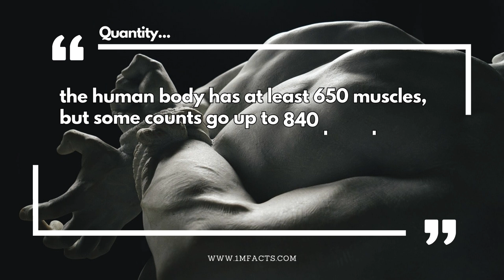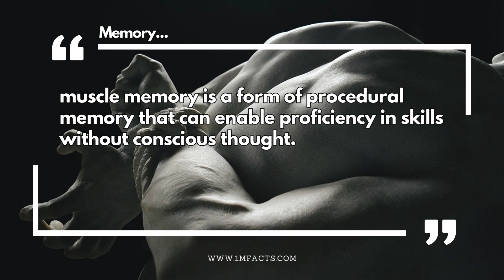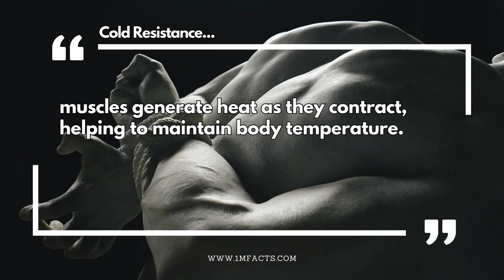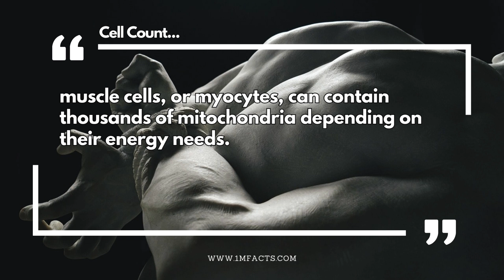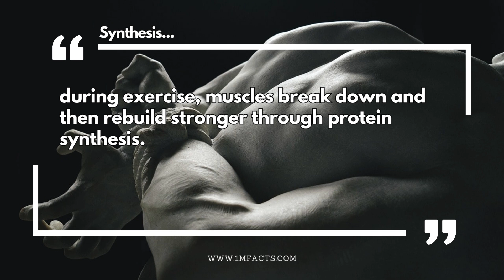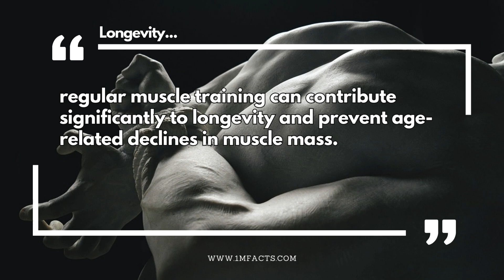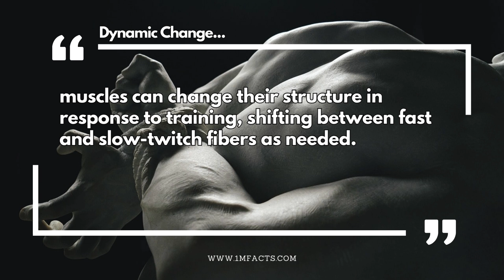50 Fascinating Facts About Your Muscles You Never Knew!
50 Fascinating Facts About Your Muscles You Never Knew! 🎥

📚 In this video, we dive into 50 Fascinating Facts About Your Muscles. Did you know that the human body contains approximately 600 individual muscle groups?